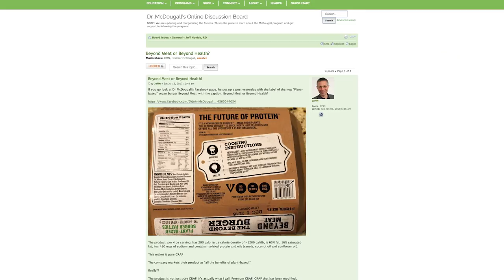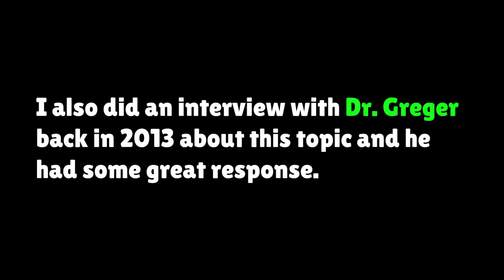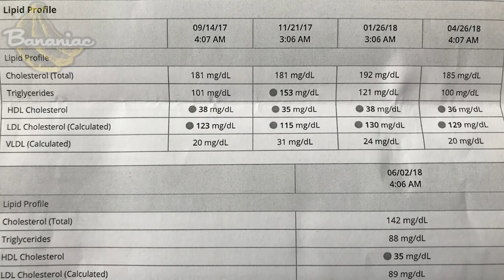LET'S GET REAL ABOUT THE BEYOND MEAT BURGER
In a recent post on Dr. McDougall's website, Jeff Novick, RD, called the Beyond Meat and Impossible Burger pure CRAP and that people should not eat it or promote it.

❓ QUESTIONS — Do You Have a Question About Going Vegan, Eating Healthier, Losing Weight, Building Fitness, or Anything Else? Post in the Comments Section of this Video! ツ

Hey there! ✌️ My name is Tino but some people know me as Bananiac 😉 I'm a YouTube Content Creator, Nutritionist, Author, and Athlete. I have a Bachelor's Degree in Dietetics and a Master's Degree in Nutrition. I'm passionate about helping others adopt a whole food, plant based diet, become fitter, and adopt a vegan lifestyle! I post weekly videos on plant-based nutrition, fitness advice, vegan lifestyle tips, healthy recipes, Q&A videos, interviews, and response videos. 👊

🎥 MY GEAR
• My DSLR Camera
• My Main Lens
• My Second Lens
• My Action Camera
• My Mini Tripod
• My Camera Remote
• My Mic
• My Artificial Fur Deadcat
• My Softbox Lights
• My Boom Mic Stand
• My Editing Software